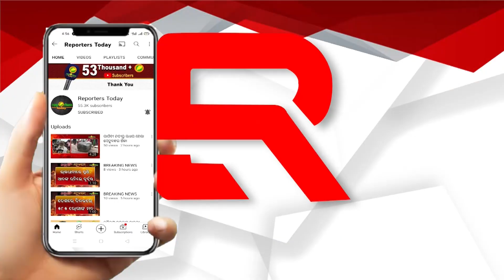ଶାରଦୀୟ ଦୁର୍ଗାପୂଜାରେ ଝଲସି ଉଠୁଛି ଖଞ୍ଜାସାହି